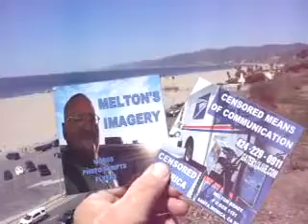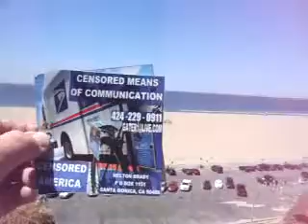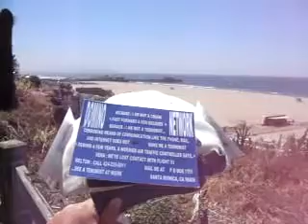MILO JWT B2 4 30 11 THEY TOOK OFF MILO'S BEST TATTOOS WHEN THEY TOOK OFF HIS ARMS 35 MB 2 02